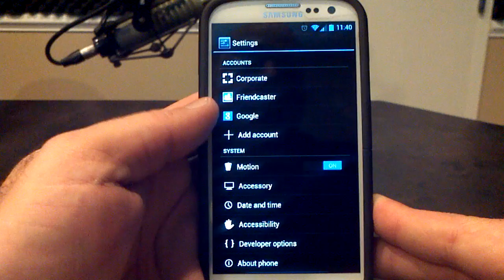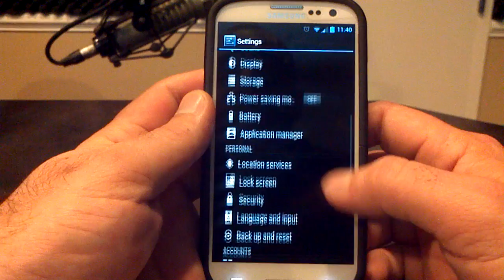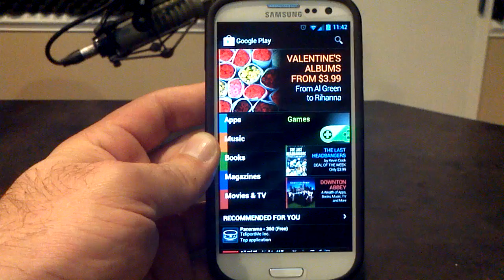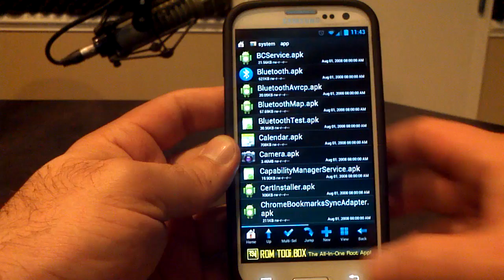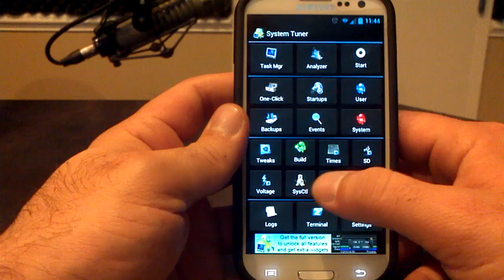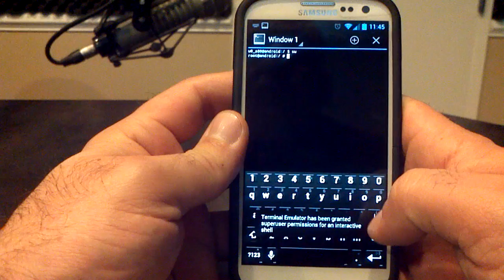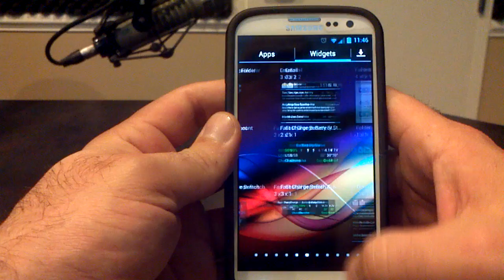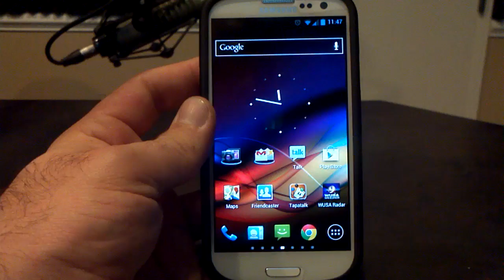Samsung Galaxy S3 "Eclipse TW V1.0" Jelly Bean 4.1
This is "Eclipse TW v1.0" For the VZW SG3. Based off the official OTA VRBLK3 4.1.1 Jelly Bean. Several System apps are Inverted to give the Rom a dark theme! My video shows all of them including how to fix calendar issue and get voltages to stick with Lean Kernel! All That And More In The Video!